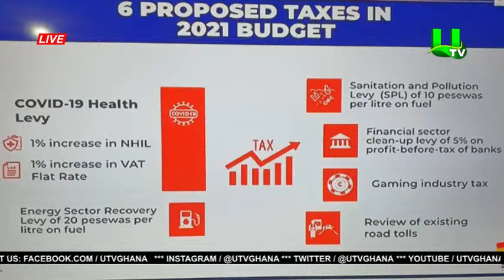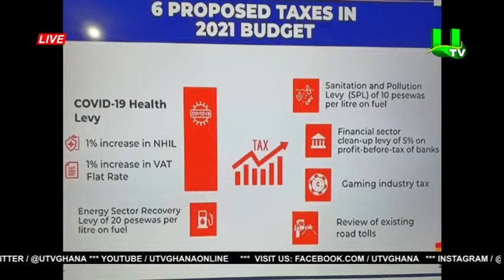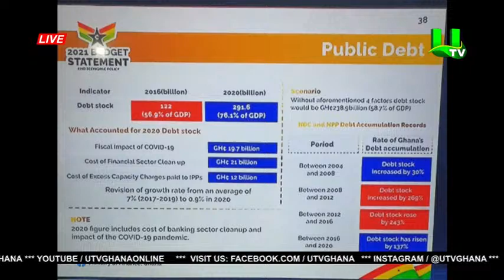MPU NE MPU With Dr Richmond Kwame Frimpong And Duncan Amoah 19/03/2021